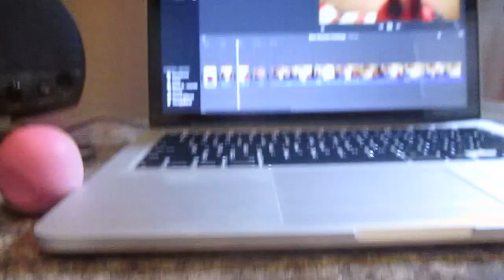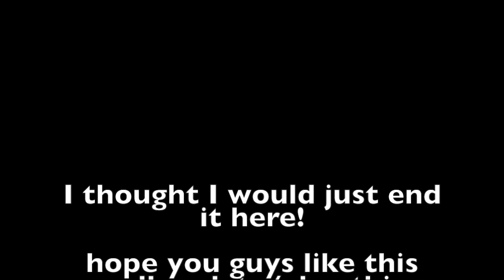Waking Up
Today I just got up and filmed I was still have asleep during the first clip! I thought it would be nice to add a little something more to the update so it’s kinda a vlog kinda a update!